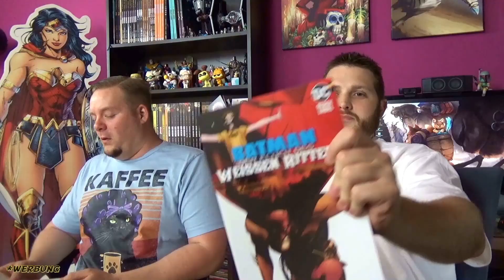Best of Comics 2020 (Rückschau)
Hey ihr lieben , mit dieser Folge Best of Comics 2020 zeigen wir jeweils 3 Comics die uns dieses Jahr sehr gefallen haben. Hierbei war es uns nicht wichtig besonders aktuelle Comics zu wählen sondern einfach Comics zu zeigen die uns besonders aufgefallen sind.